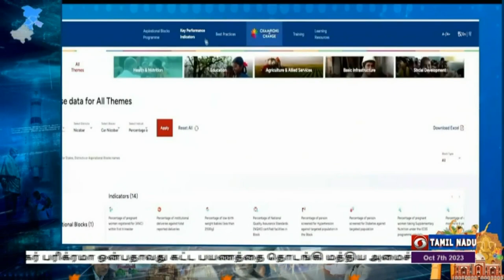இந்தியா இந்த வாரம்